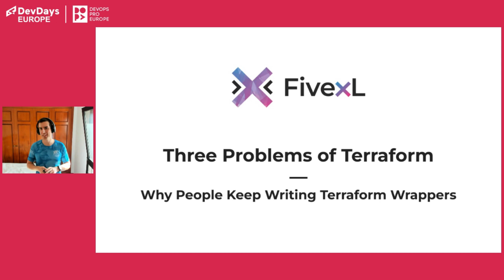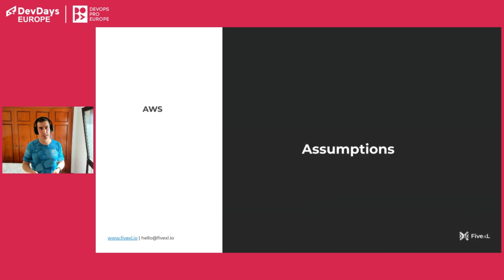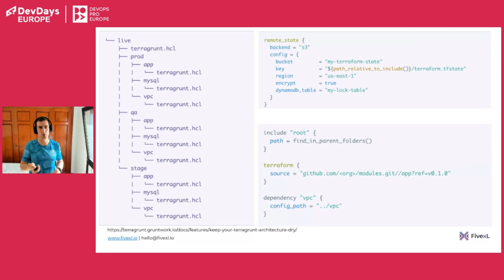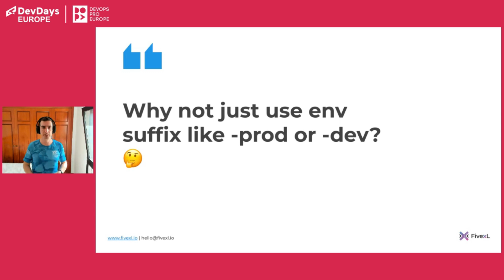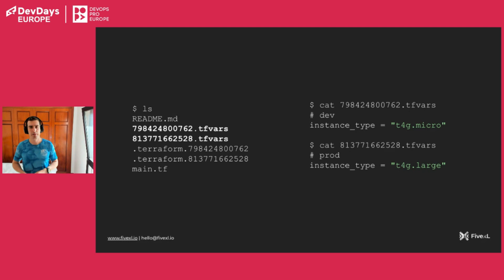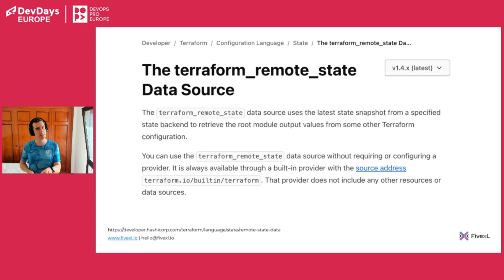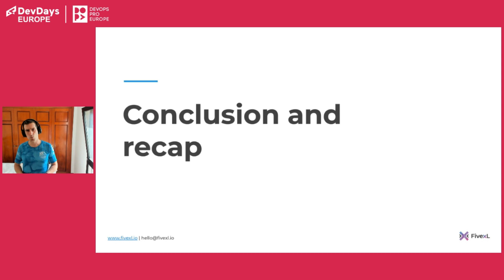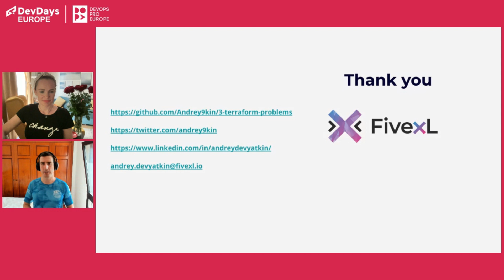Andrey Devyatkin: 3 Problems of Terraform or Why People Keep Writing Terraform Wrappers